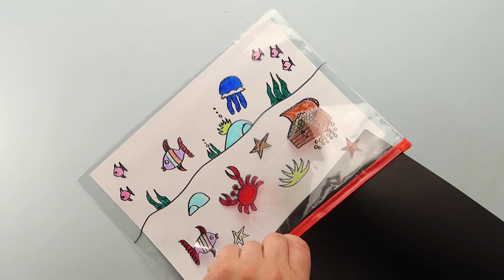FUNNY DRAWINGS FOR KIDS Fun and Simple Sea Animals Drawing Tutorial! Light beam books